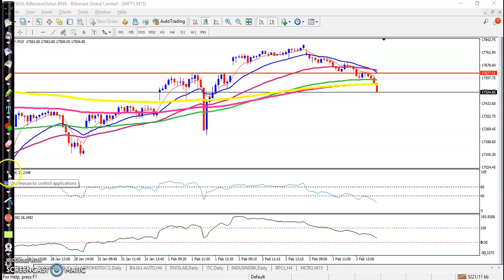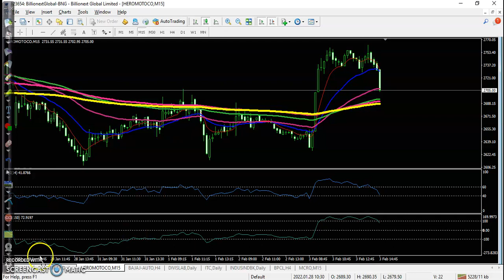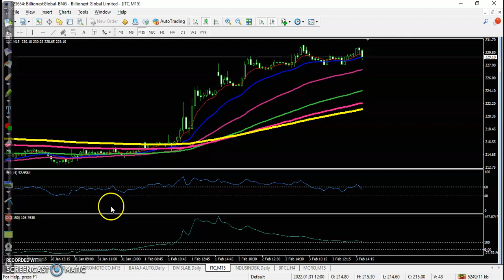Today's top stock analysis | Nifty daily chart analysis | 03 Feb 2022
Equities markets key indices fell sharply on Thursday dragged by heavy selling pressure in IT, FMCG, infra, and banking and financial stocks.

Start Now!